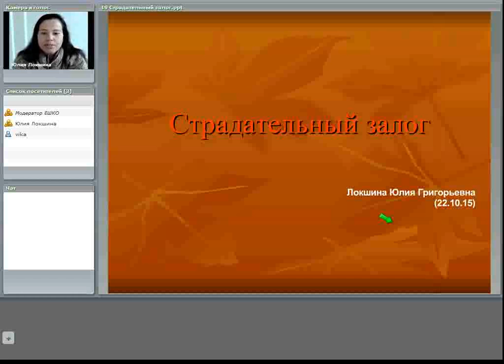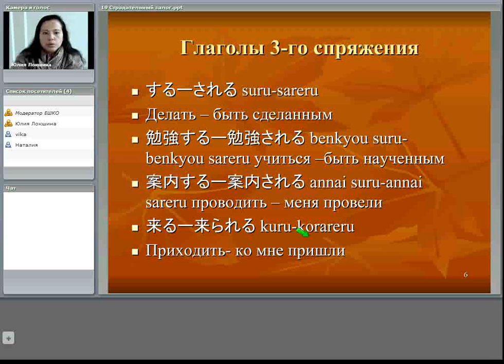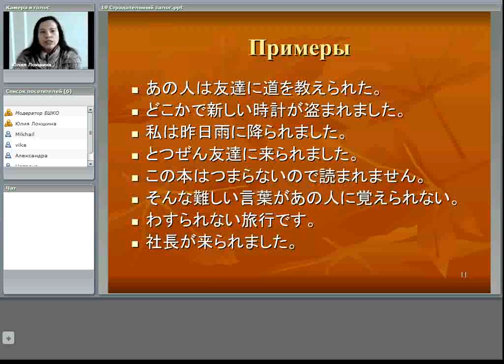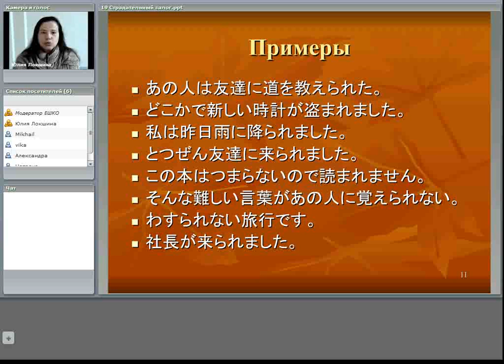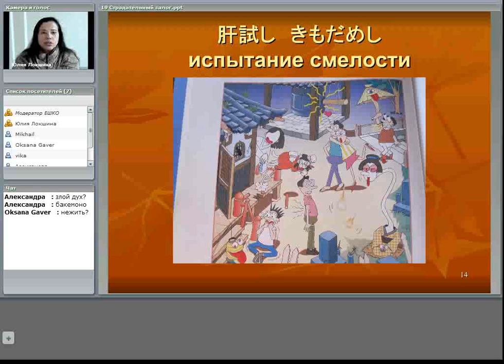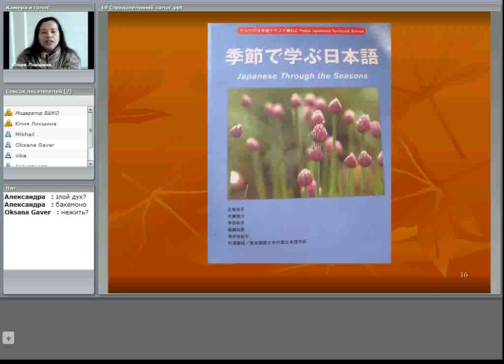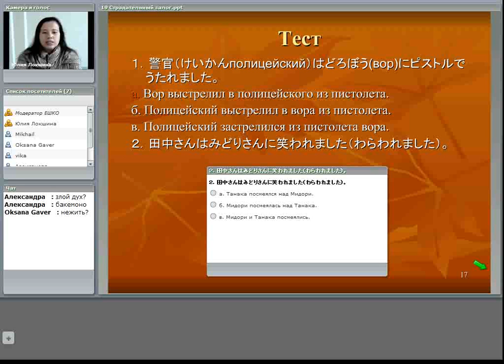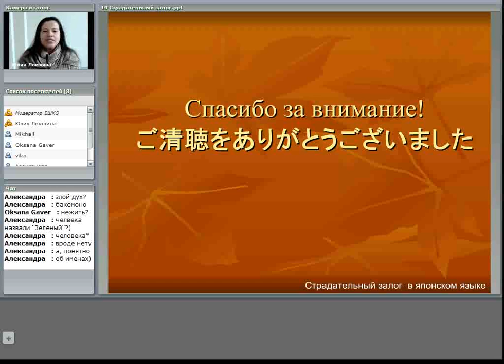Употребление страдательного залога в японском языке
Вы узнаете:
1. как образуется страдательный залог, в каких случаях он используется (собственно &quot;пассив&quot;, отображение неприятного действия, выражение вежливости);
2. а еще… вместе с участниками вебинара Вы узнаете, что такое КИМОДАМЭСИ :)